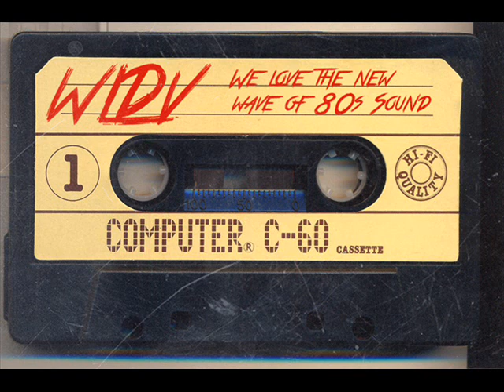WLDV - We Love the New Wave of 80s Sounds - Mixtape 5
WLDV - Mixtape N.5: We Love the New Wave of 80s Sounds.
Originally released on September, 2013

Old tasty new sounds of italo disco, synthwave and retro electronics.